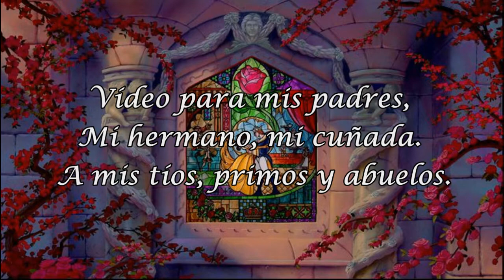La Bella y la Bestia - Hasta mi Final (IL DIVO)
Salganos míos, vengo a presentaros el primer AMV del 2020. Cada vídeo de este tipo que hago es especial para mí, pero el que os traigo hoy es más personal por razones explicadas en él. Amv sobre una película de infancia, y que según mi madre, en Disneyland París, yo decía que esa chica que imitaba a la protagonista me miraba a mí porque sabía que tenía su película: La Bella y la Bestia;  musicalmente acompañado por el mismo grupo increíble que utilicé en el de Hércules, IL DIVO, y claro está, poniendo aquí otra canción: Hasta mi Final. Espero de todo corazón que os guste.

Disfrutad mucho del vídeo y, si os gustó, dadle un like, comentario o suscripción si queréis ;)

Gmail: josepsalom93@gma